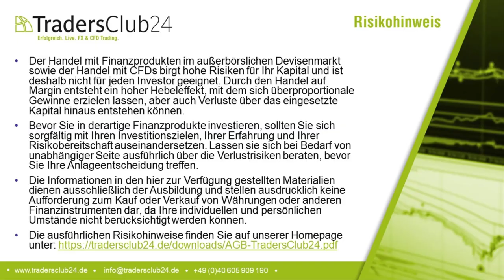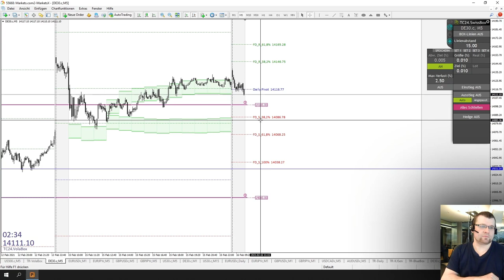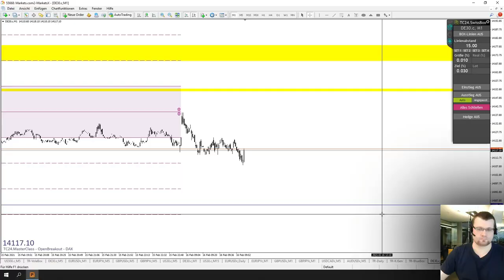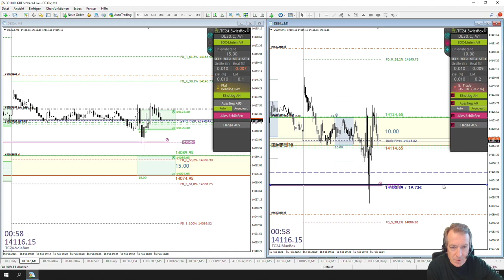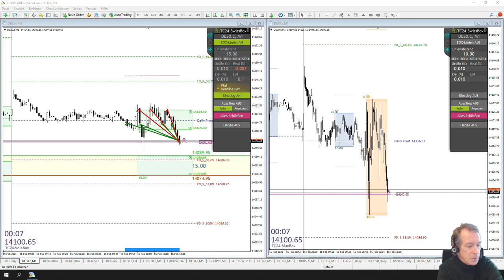LiveTrades vom TradersClub24 DaxOpenRange Breakout vom 16.02.2021